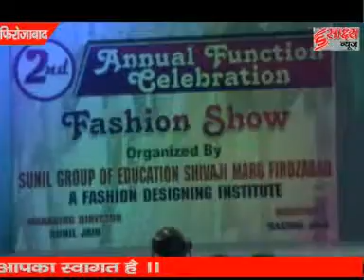फिरोजाबाद न्यूज़ सुनीत ग्रुप ऑफ़ एजुकेशन इंस्टिट्यूट द्वारा अमरदीप स्कूल मै हुआ कार्यक्रम